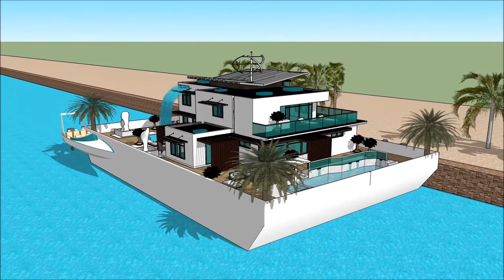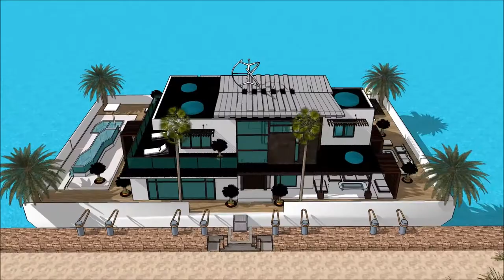Kay k ap flote chato lakay achitèk architektonische zeichnungen anfertigen eskiz kay dlo villa chala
The floating house villa houseboatzania launching an innovative high-end luxury yacht floating house villa mansion home design potentially as a display of exhibition of the Kay k ap flote chato lakay achitèk architektonische zeichnungen anfertigen eskiz kay dlo villa chala.

The collection of the Floating house villa houseboatzania concept of Kay k ap flote chato lakay achitèk architektonische zeichnungen anfertigen eskiz kay dlo villa chala consists of high luxury and architectural art pieces in minimalism combined with living on the waterfront of the harbour.

The floating house villa mansion yacht design has the basis to sustain living with high standards and contemporary structural design - Kay k ap flote chato lakay achitèk architektonische zeichnungen anfertigen eskiz kay dlo villa chala with numerous of prospects for excessive living and celebrating the desire of life worldwide: